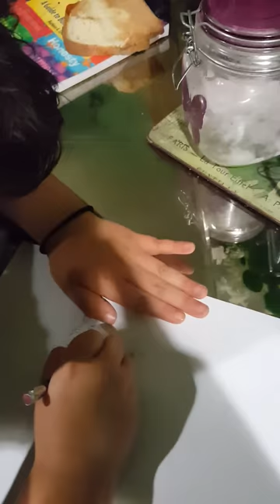A 7yr old drawing a solder